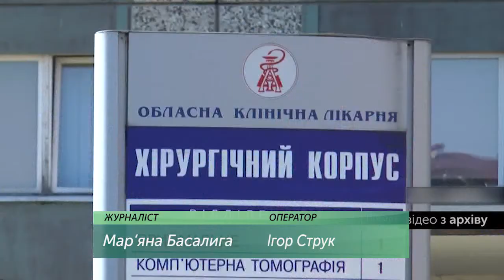Суд у справі Дири та Червонця: через стан здоров’я потерпілого розгляд знову перенесли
Справу Михайла Дерищука, відомого під прізвиськом “Дира”, продовжили розглядати сьогодні, 18 травня, в Івано-Франківському міському суді. Через стан здоров’я обвинуваченого, засідання знову перенесли.